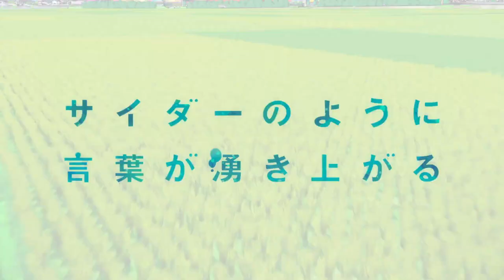Words Bubble Up Like Soda Pop — MAIN THEME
Song : Cider no You ni Kotoba ga Wakiagaru (Words Bubble Up Like Soda Pop)
Artist : never young beach

After meeting one bright, sunny day, a shy boy who expresses himself through haiku and a bubbly but self-conscious girl share a brief, magical summer.